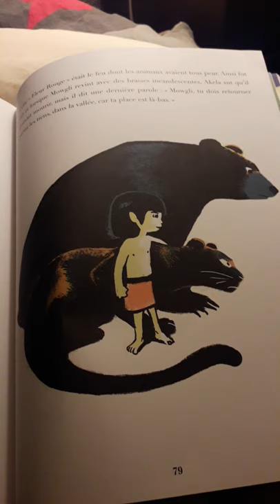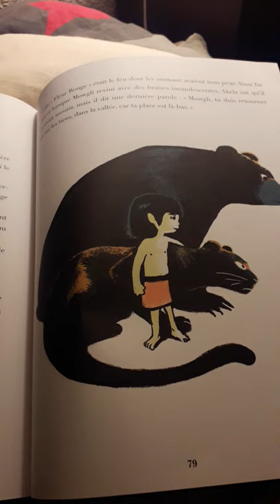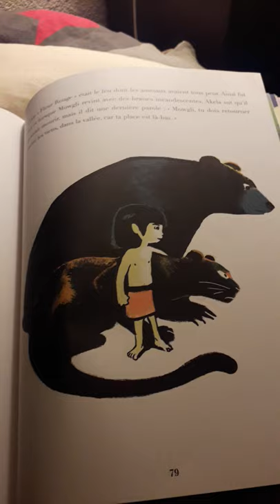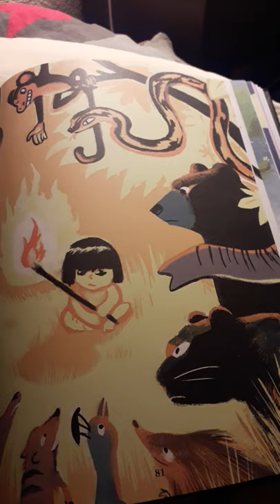mowgli, le livre de la jungle